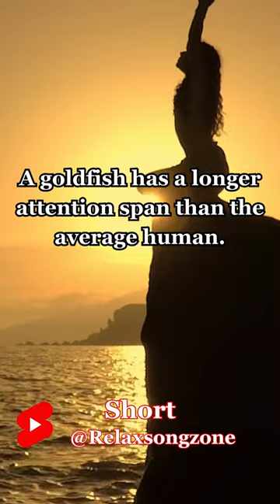A goldfish has a longer attention span than the average human.